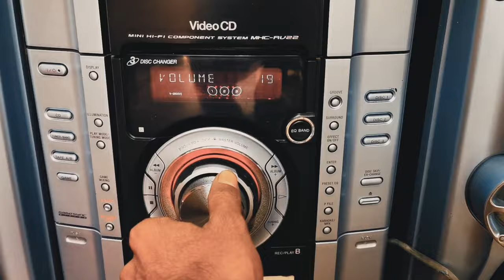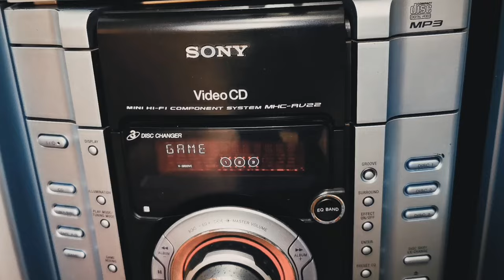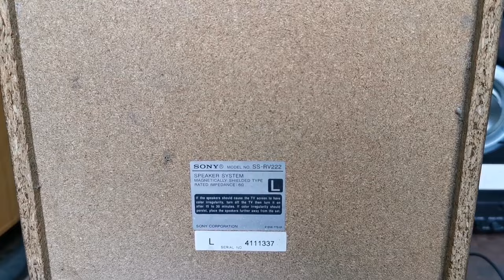Sony All Music System Model Rv 600d Rv222 Rv22 V777 Rv20 Az Dhc Az2D Rv 888D